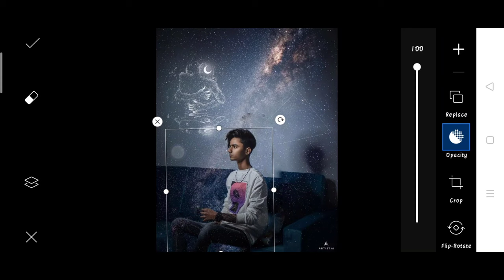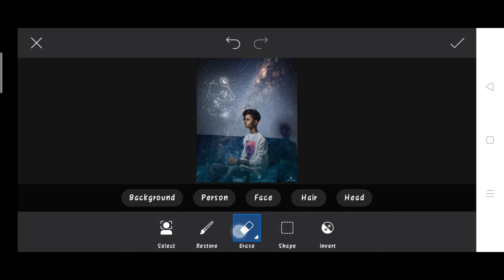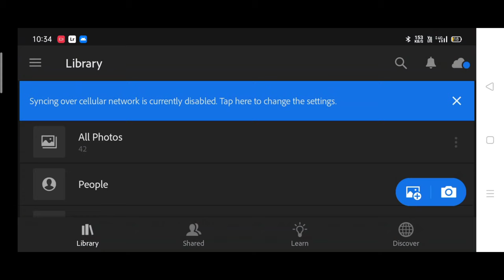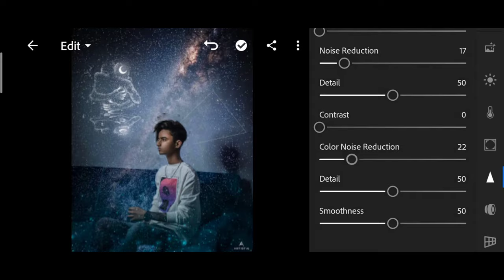Artist aj galaxy Photo editing | artist aj new photo editing | artist aj Instagram photo editing